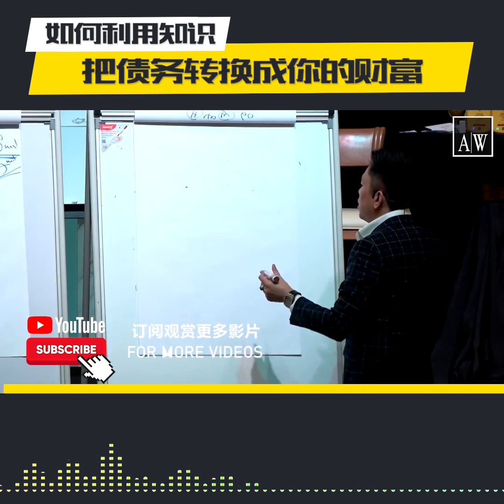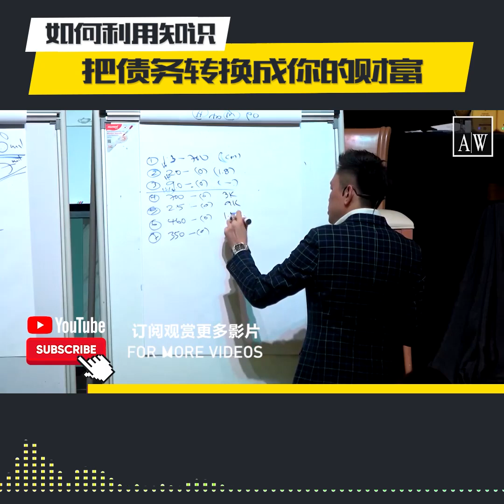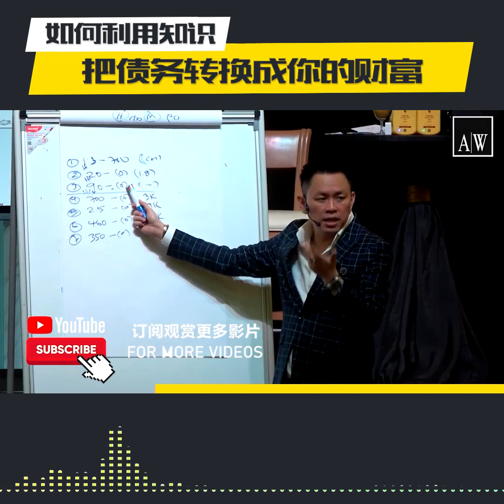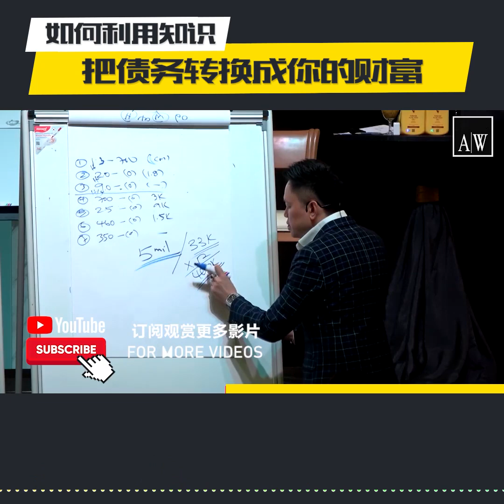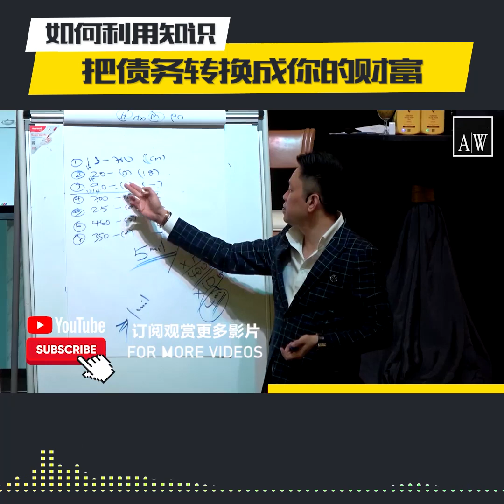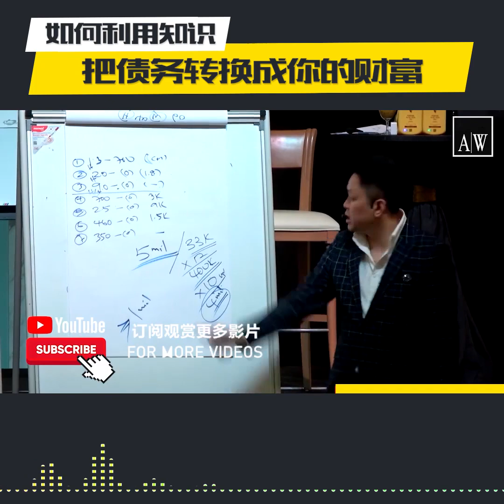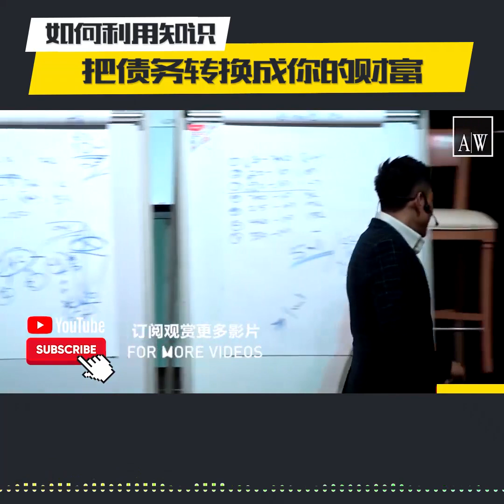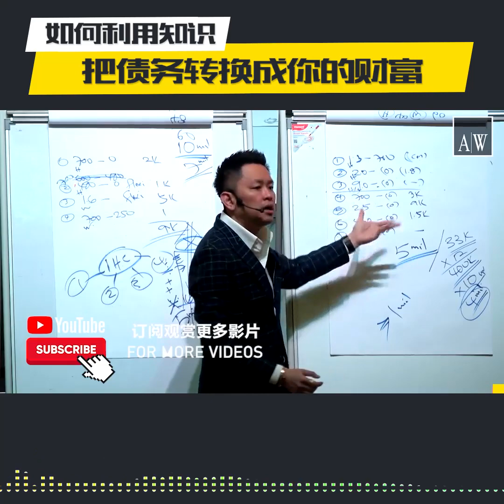幸好他还有7间房地产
接近90岁的父母每个月医药费太高

自己又接近退休年龄

生活、医药，样样都是钱！！！

幸好的是。。。他还有7间房地产，

原本面对现金流问题的他，

在Adrian Wee 老师的指示下。。。。

如果你也面对着类似的问题，来参与老师3小时免费【富债为王】

另外。。。

✅ 1. 如果你在计划买房产或投资，老师会给你方案如何用一张 IC 就可以买了！
✅ 2. 如果你的房子增值了，如何安全的#Refinance 套现。
✅ 3. 如果你想分配给小孩，老师会教你如何透过公司架构分配给小孩